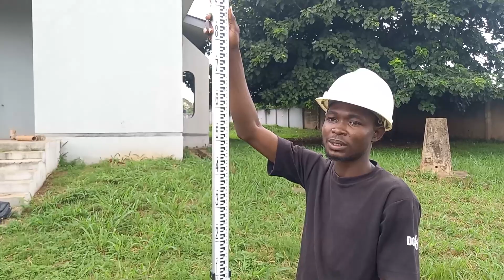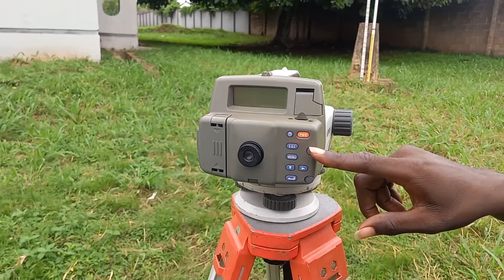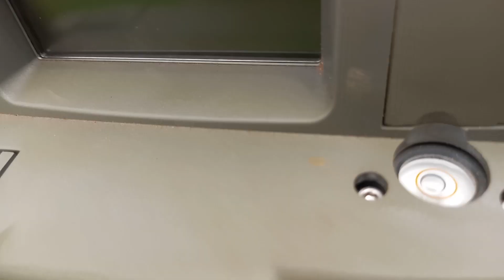How to read level staff on site| Leveling staff reading, level instrument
This video will put you through on how to successfully read a level staff on site. Leveling staff reading, level instrument. watch the video